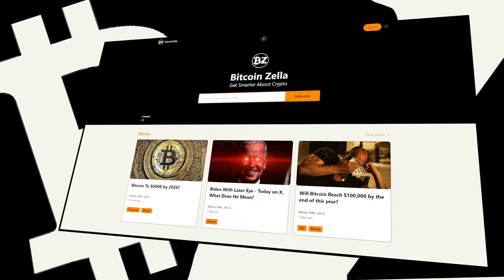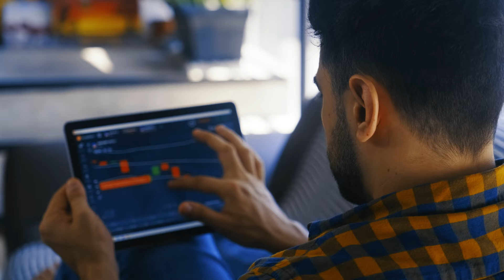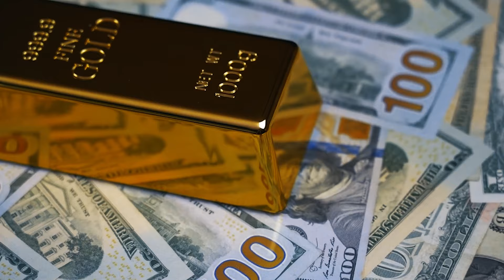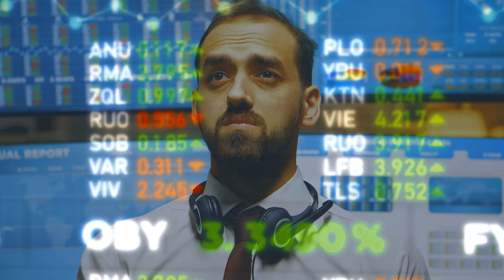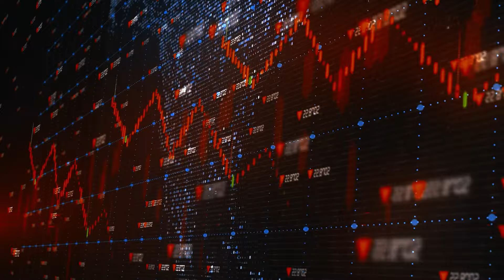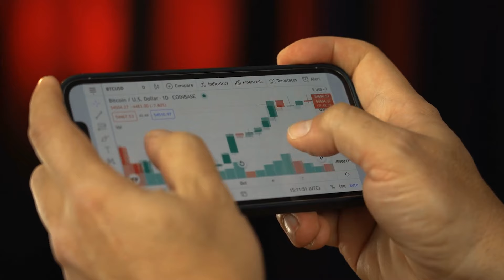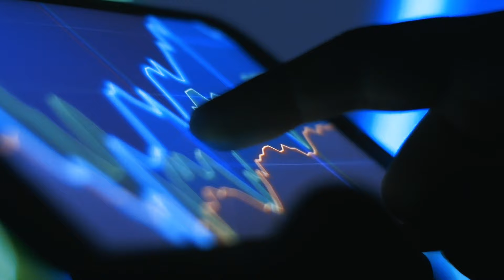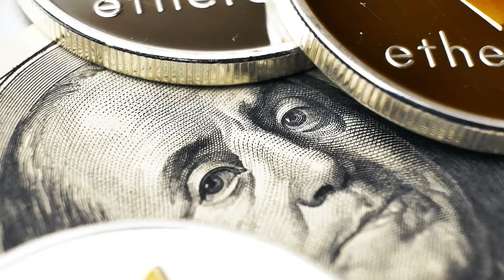“Bitcoin Could Reach $10 MILLION Overnight - Here's Why” | Michael Saylor Prediction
🔥FREE Daily Analysis & Crypto News In 5-Mins:
Credit: Michael Saylor
Michael Saylor, The founder and CEO of MicroStrategy, and a leading bitcoin investor and advocate.
Michael Saylor will share his insights on:
How he explained why mainstream investors are missing out on the opportunity of Bitcoin, and why he thinks that education is the key to unlocking the potential of the digital asset class.
How he discussed why Bitcoin is not a currency, but a digital property that can store value and energy, and why he believes that this decade is the best time to buy Bitcoin.
He revealed how the Bitcoin ETFs in Canada and the US have accelerated the adoption and appreciation of Bitcoin, and why he anticipates the halving in April to be another positive catalyst for Bitcoin.
How he predicted that we are in the Bitcoin gold rush era, which will last until 2034, and why he expects Bitcoin to reach $5 million a coin by then.
Let's join  Michael Saylor in this interview about these topics and more.